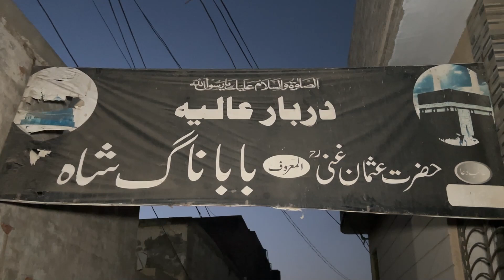Tomb of Hazrat Usman-e-Ghani Al Maroof Hazrat Baba Nag Shah | Behind History of this Tomb?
Tomb of Hazrat Usman-e-Ghani Al Maroof Hazrat Baba Nag Shah | Behind History of this Tomb? | AAM Travel
شہر ملتان میں موجود حضرت عثمانِ غنی المعروف بابا ناگ شاہ کا مزار، کیا ہے ان کی تاریخ؟ مکمل تفصیلات جانیئے اس ویڈیو میں۔۔۔

In this brief video, AAM Travel Anchor explores the sacred tomb of Hazrat Usman-e-Ghani Al Maroof Hazrat Baba Nag Shah. Learn more about the history of this tomb in the video.

AAM Travel Anchor: Ali Shear Jaffri